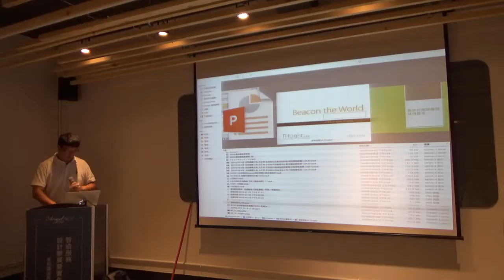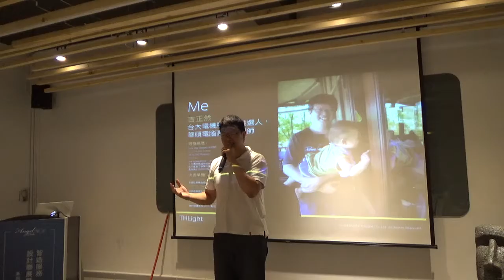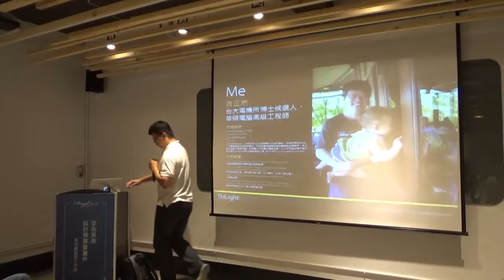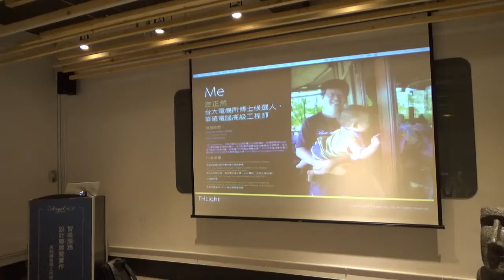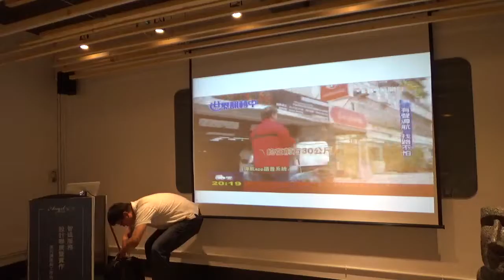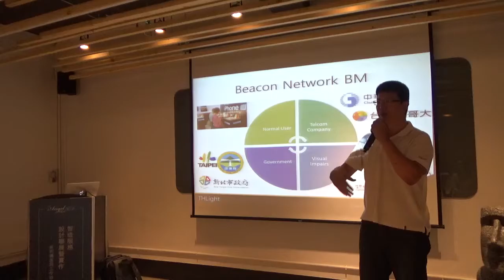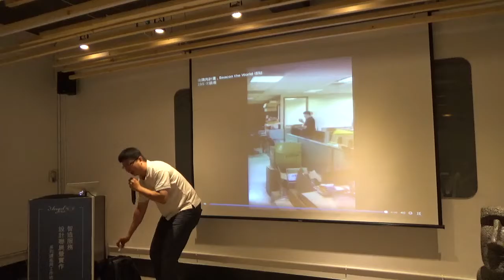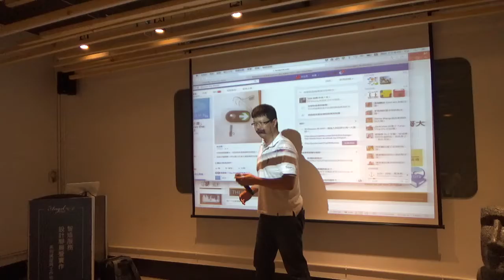【Maker Hatch Night】加入吧！社會自造者運動 _EP3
主題：加入吧！社會自造者運動
講者：
SolutionMakers分享／技術顧問廖伯霖
微光計畫分享／計畫發起人吉正然
Renato分享／創辦人 王家祥
時間：20160819